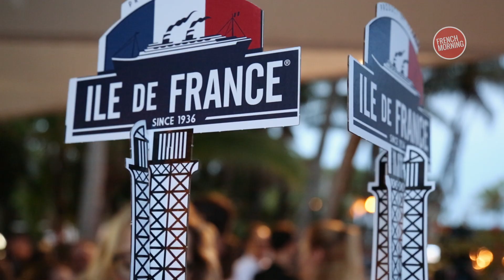Best Baguette Miami 2016